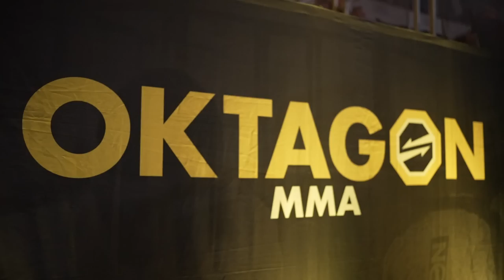LOSENE KEITA, IMMERSION DANS SON COMBAT POUR LE TITRE CONTRE UNE LÉGENDE DU MMA 👊🔥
Losene Keita a décroché la ceinture des poids légers de l'Oktagon MMA après un TKO au 1er round contre Ivan Buchinger, ex double champion de l'organisation et véritable légende du MMA ! À 24 ans, le Belge ajoute une 9ème victoire en autant de combats à son palmarès et se rapproche de l'UFC 👀🔥 LA SUITE 👇

📸 Les images 👉 Moussa Sah
🎵 La musique 👉 @tousso_beats

Les chaînes qui diffusent et les heures de vos combats préférés sont disponibles sur l'application mobile "WaW - Sports de combat" !!!